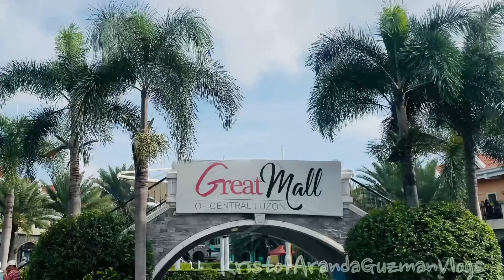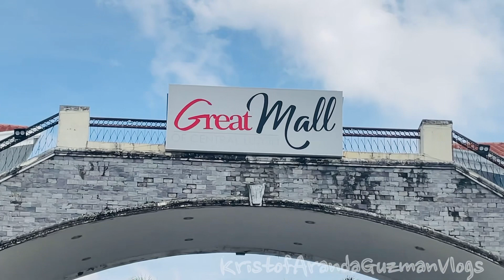The Great Mall of Central Luzon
Ready to take your business to new heights? Elevate your success and embrace a future of limitless potential at Great Mall of Central Luzon! ⭐️❤️